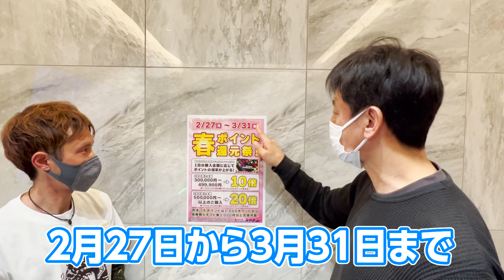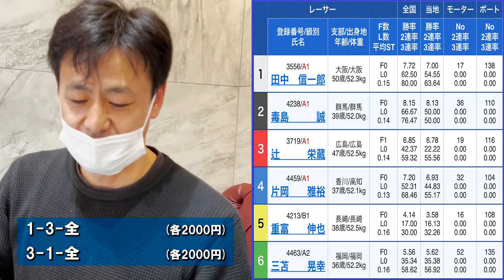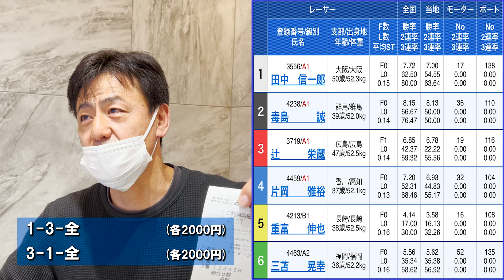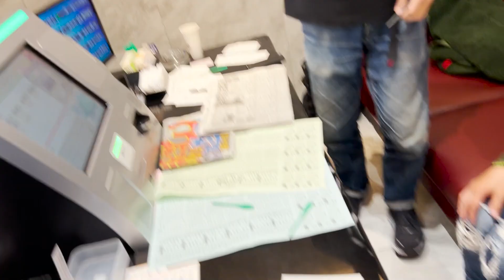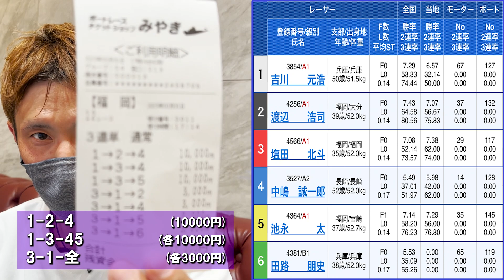グランプリシリーズで300万勝ったしゅりさんが福岡ボート準優終戦予想！！in BTSみやき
福岡県知事杯争奪
福岡都市圏開設33周年記念競走(準優勝戦) in BTSみやき
年末に300万円当たったしゅりさん登場！鋭い分析で大予想！！！
コンバットは撮影前から勝負してすでにお金が・・・

‹当チャンネルへの出演者募集›
★軍資金20万円以上　★５レース程度参加可能　★平日参加可能
★YouTubeで顔出しOKな方　★反社会的勢力ではない方
　　下記のメールアドレスへご応募ください！
　　内容を確認し、お願いしたい方にはスタッフよりご連絡差し上げます。

【西スポボートレースチャンネルはこちらから↓】